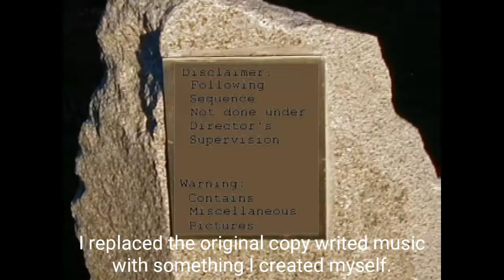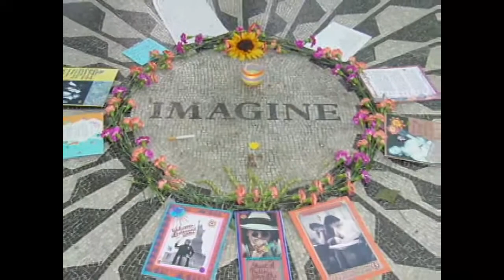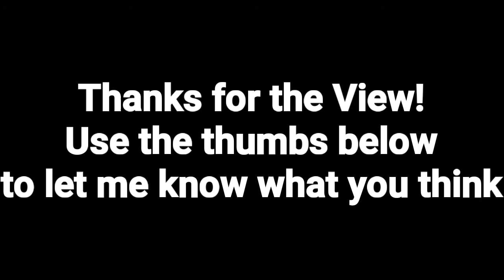And Now for Something Really Old. S.J.'s Really old video from when he was single.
This video was created in early 2002 or late 2001, I don't remember exactly. It's basically a slideshow from when I was in a Young Single Adult Ward, which is basically a Church congregation for Young Single Adults.

It contains images from the many adventures and fun things we did together as a Ward Family. I show up in many of the images, including images of my old 2000 Toyota Celica that I took Drag Racing for a couple of years.

The music is my own creation using the "Music Maker Jam" app